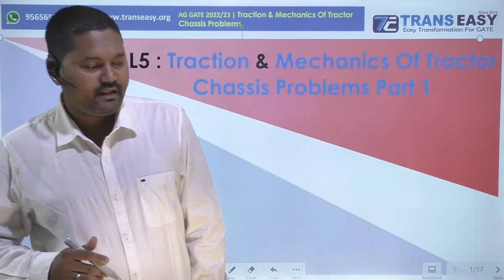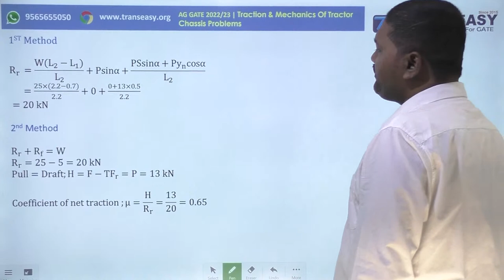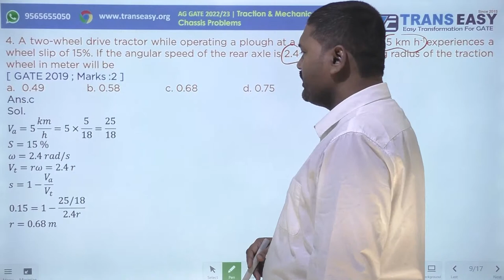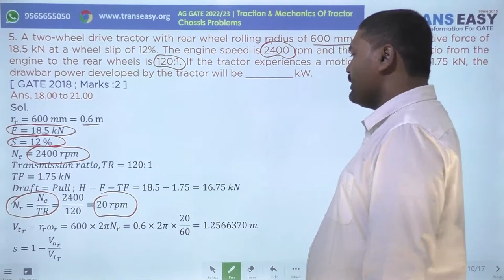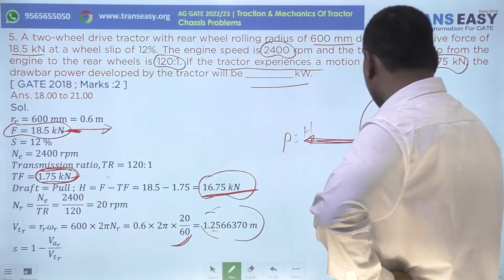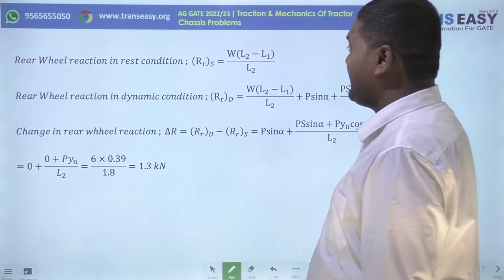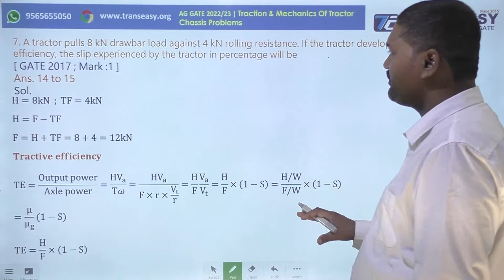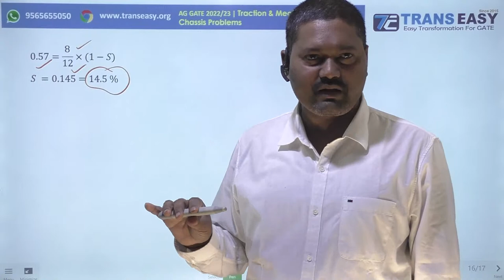AG GATE 22/23 Batch ; L5 Traction & Mechanics of Tractor Chassis GATE Problems